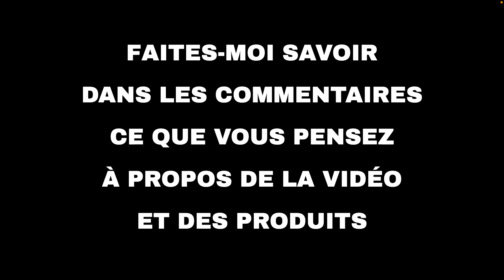Les 10 meilleures offres "Maison et famille d'Amazon" aujourd'hui (16-12-2021)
⚠️ ATTENTION!
1. Si vous regardez cette vidéo trop tard, les promotions peuvent avoir expiré et les produits retirés : activez les notifications et soyez rapide.
2. Soutenez mon travail : Utilisez les liens ci-dessous et je pourrais recevoir une petite commission.
3. "Aujourd'hui" signifie le 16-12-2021. Vous n'êtes pas le bon jour?

🔗 01 - Yankee Candle: jusqu'à -30% sur une sél...
🔗 02 - Beurer, Omron, HoMedics : jusqu'à -30% ...
🔗 03 - Bic: jusqu'à -40% sur une sélection de ...
🔗 05 - Finish, Airwick, Lysol: jusqu'à -50% su...
🔗 07 - Mauboussin, Veet, NYK1... : jusqu'à -25...
🔗 08 - Joseph Joseph: jusqu'à -25% sur une sél...
🔗 09 - Jusqu'à -25% sur une sélection literie...
🔗 10 - Lotuscrafts : jusqu'à -25% sur une séle...